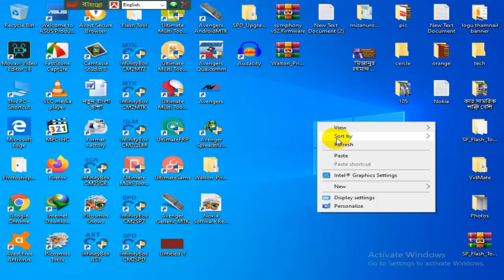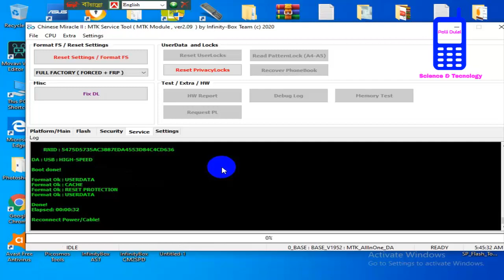Symphony V155 Remove Frp Lock By Cm2 1000% Done,How to google Account Remove V155,Boot Error Ok